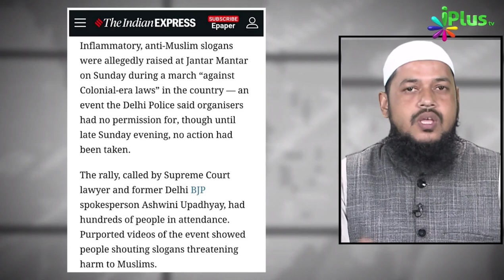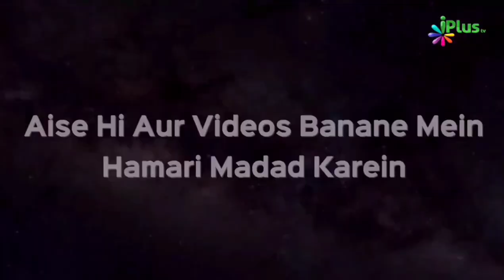Reporter Anmol Ko Bhi Naare Lagaane Ke Liye Ki Gayi Jabardasti | Dr. Abdul Karim Alig | iPlus TV